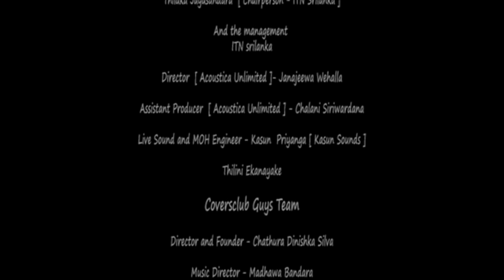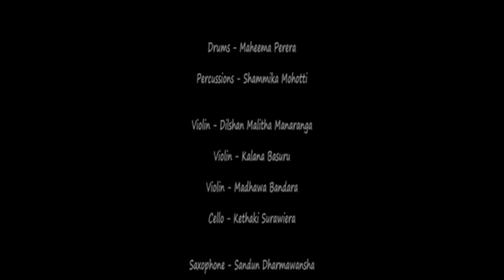Tribute to Sarath Dasanayake ( Medley ) | ITN Acoustica Unlimited | Coversclub Guys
Tribute to Sarath Dasanayake ( Medley )

Song List

1.Neela Desa pura
2 Sara sande
3. Miyuru kalpana
4.Ma Eda
5.Awa soya adare

Owners reserve all rights and respect of this song we presented in ITN Acoustica Unlimitad and this is not for commercial use..

ITN Acoustica Unlimited

Vocals - Chandrasena Hettiarachhi
               Somasiri Medagedara
               Subani Harshani

Music - Coversclub Guys

Creative Re-Arranged and Orchestrated by - Madhawa Bandara

Audio Production Mixed and Mastered by -

Dilshan Malitha Manaranga
MY Studios, Negombo
DM Audio Labs and Researchers,
Mirigama.

Thilaka Jayasundara  [ Chairperson - ITN Srilanka ]

And the management
ITN srilanka

Director  [ Acoustica Unlimited ]- Janajeewa Wehalla

Assistant Producer  [ Acoustica Unlimited ] - Chalani Siriwardana

Live sound and MOH Engineer - Kasun Priyanga [ Kasun Sounds ]

Thilini Ekanayake

Coversclub Guys Team 👇

Director and Founder - Chathura Dinishka Silva

Music Director - Madhawa Bandara

Band Leader - Suneth Tharaka

Guitar [ Lead ] - Dilruk Samaradiwakara

Guitar [ Rhythm ] - Suneth Tharaka

Guitar [ Bass ] - Rashmitha Thalakotunna

Drums - Maheema Perera

Percussions - Shammika Mohotti

Violin - Dilshan Malitha Manaranga

Violin - Kalana Basuru

Violin - Madhawa Bandara

Cello - Kethaki Surawiera

Saxophone - Sandun Dharmawansha

Keybord - Dananjana Gunasinghe

Keybord - Bhanuka M Rajapaksha

Vocals - Ruchira Madushan